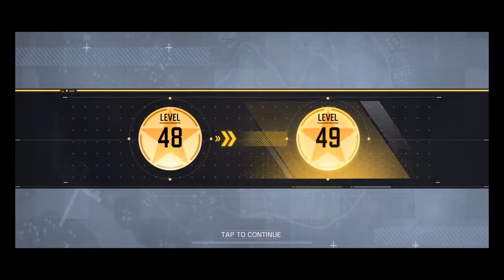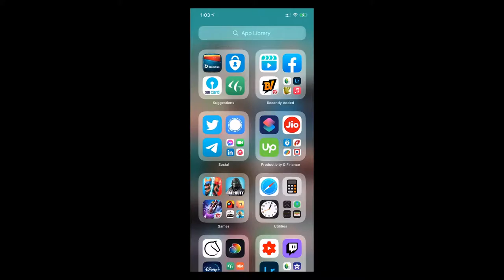Call of Duty Mobile in Telugu #17 | Warrior Sivaji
Call of Duty Mobile Live stream in Telugu

Support Warrior Sivaji Channel:
UPI; ksivaji@hdfcbank